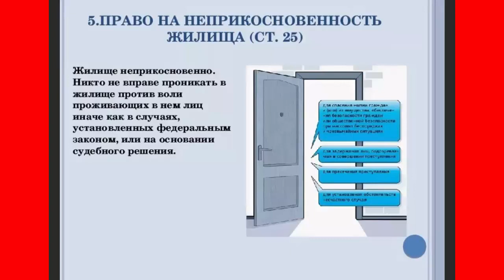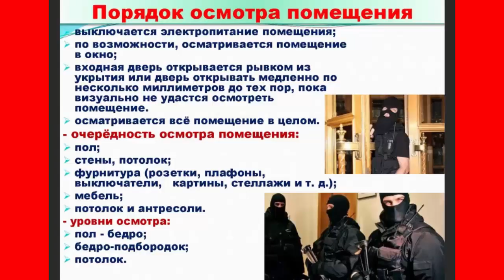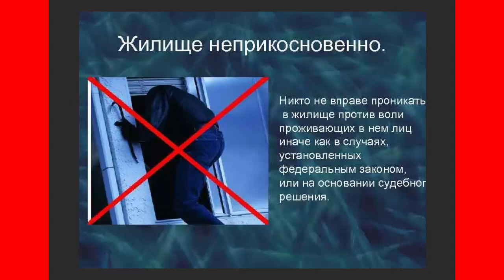Полиции разрешили проникать во все помещения!